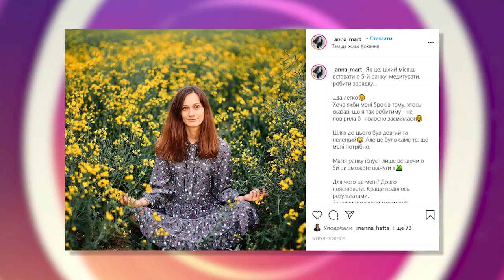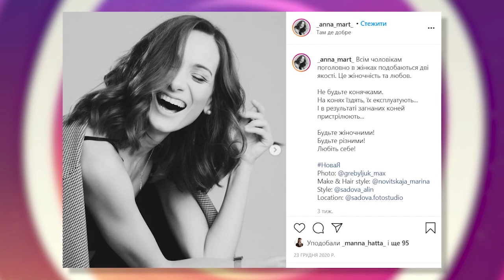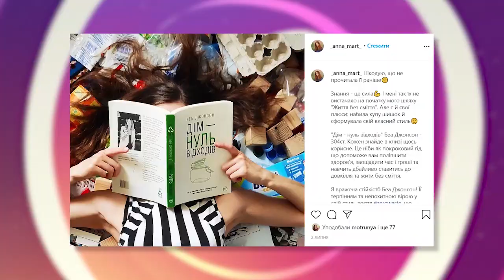ТВ7+. Передача “МамаInstagrama”. Анна Март'янова - мама синочка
ТВ7+. Передача “МамаInstagrama”. Анна Март'янова - мама синочка, творча та креативна, займається виготовленням гіпсових фігурок для дитячої творчості